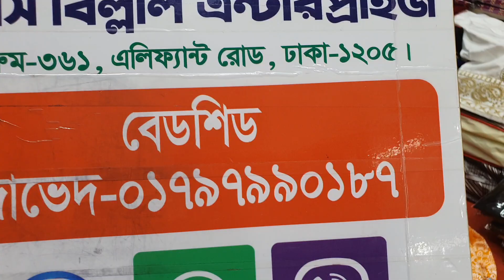সুতি গাউন রেডি ওয়ান পিছ কালেকশন।